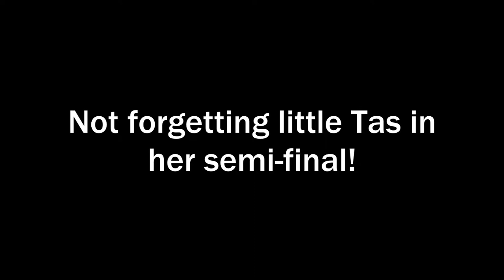South West Winter Finals 2018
Ritzy and Tas competing at the South West Winter Finals back in Februrary! So proud of them both, especially Ritzy! At 8 years of age she's still getting better and better, as well as proving that she is right up there with the best dogs in the South West :) Little Tas was amazing too, just let down by her lazy handler trying to cut corners! Love running her :)